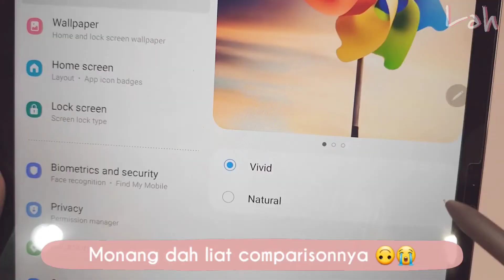Perbandingan Warna Samsung Galaxy Tab S7 FE Mystic Pink dengan Pink Lainnya | Lahahahaha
Samsung Galaxy Tab S7 FE warna Mystic Pink, pink-nya halus banget sampai kayak bukan pink 😪 Padahal di website mereka pink-nya lebih terang!! Kalo ditambahin saturationnya pun, kenapa sampai beda banget?? Yang itu kayak pink pastel... aslinya kaga. Sad. Bahkan yang Mystic Green aja aslinya masih keliatan ijonya. Semoga pink2an mereka next-nya beneran pink...

Q: Apakah menurut kalian Mystic Pink ini masih termasuk pink?

📹 TIMESTAMPS 📹
0:00 Intro
0:18 Samsung Galaxy Tab S7 FE vs IKEA FALKHÖJDEN pink desk
0:29 Samsung Galaxy Tab S7 FE vs gambar di kardusnya
0:45 Samsung Galaxy Tab S7 FE vs di websitenya
1:07 Samsung Galaxy Tab S7 FE vs Samsung Galaxy S20 Cloud Pink
1:14 Samsung Galaxy Tab S7 FE vs Samsung S7 Edge Pink Gold
1:33 Samsung Galaxy Tab S7 FE vs Mouse Logitech M221 Rose
1:39 Samsung Galaxy Tab S7 FE vs Apple iPad Pro 9.7 Rose Gold
1:46 Samsung Galaxy Tab S7 FE vs Feiyu Vlog Pocket Pink
1:54 Samsung Galaxy Tab S7 FE vs Adonit Pro 3 Rose Gold
2:05 Samsung Galaxy Tab S7 FE vs Guerlain Meteorites Happy Glow Blush
2:15 Samsung Galaxy Tab S7 FE vs L'Occitane Lait Corps Cerisier Irisé
2:24 Samsung Galaxy Tab S7 FE vs Fujifilm Instax Mini Hello Kitty
2:32 Samsung Galaxy Tab S7 FE vs Anastasia Beverly Hills Nicole Guerriero Glow Kit
2:50 Samsung Galaxy Tab S7 FE vs Miniso Storage Box Mini Merah Jambu
2:56 Samsung Galaxy Tab S7 FE vs Baseus C1 Vacuum Cleaner Portable Merah Muda
3:03 Closing

🎵 MUSIC 🎵
VLLO - Accept Love
VLLO - Love Candy

✨✨✨DON'T FORGET✨✨✨
📺 Watch other videos on my channel
👍 Give a thumb up/like the video